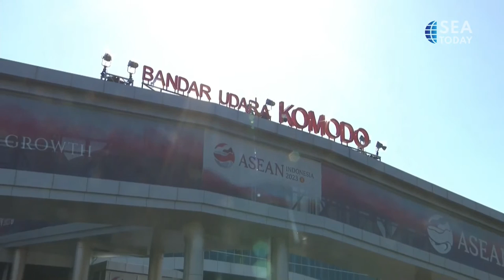Laotian Prime Minister's Arrival for ASEAN Summit 2023